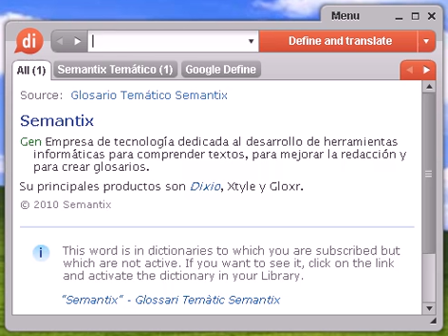Definición de terrazo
terrazo, diccionario, define, definir, significado, español, castellano, Dixio, terrazos